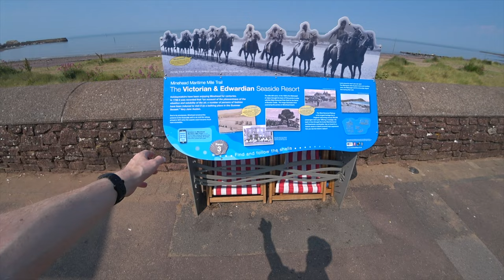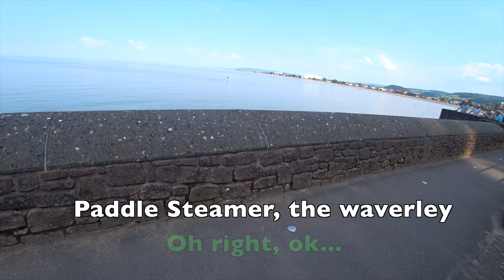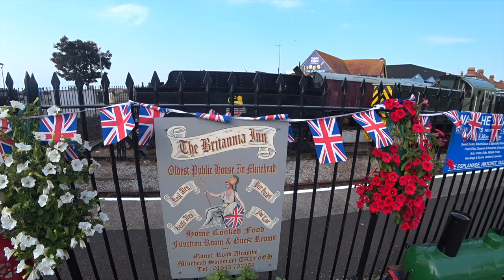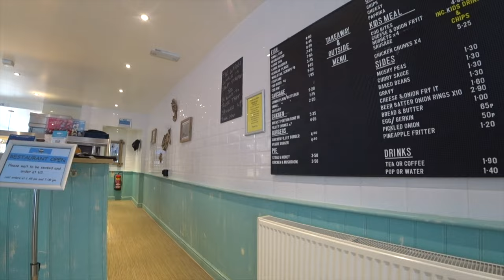Minehead Somerset - Walking the seafront, harbour, high street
Vlog 20: 15th June 2023

We check out the main sights in Minehead, including mine head harbour, mine head beach, buttons mine head, mine head seafront.